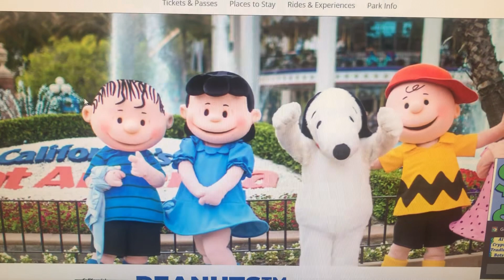California’s Great America Peanuts Celebration on next week 3月24日2024年